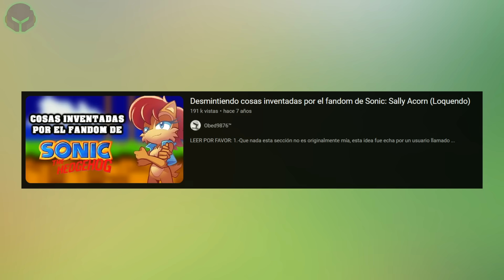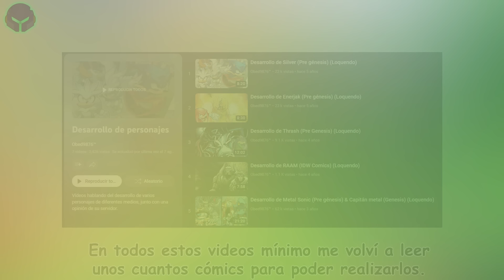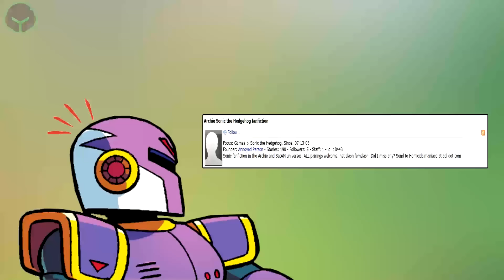El problema de hablar de los Archie comics de Sonic sin haberlos leído (Loquendo)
En esta ocasión un video hablando de los Archie comics y unos cuantos problemas que hay respecto a estos comics.